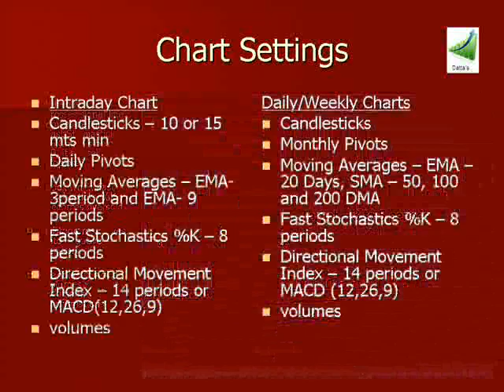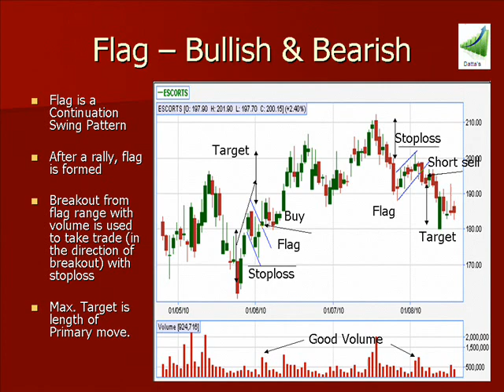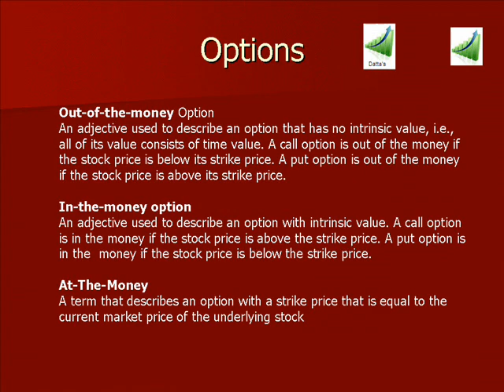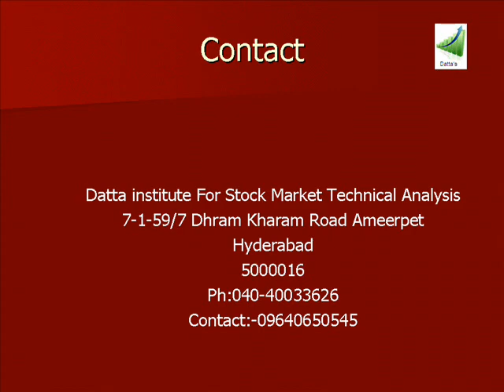Stock Market Technical Analysis Free Seminar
This Seminar is usefull for intraday traders ,forex traders ,technical analyst,fundmanagers,students a broad seminar by stockmarketeducations.com
created by telika ramu